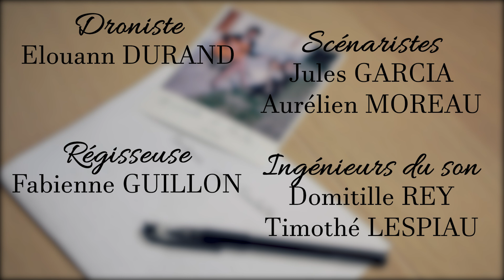Plus un mot - Court métrage - Festival Tous en short 2023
Imaginez perdre votre être le plus cher.

Court-métrage réalisé dans le cadre d'un festival inter-BTS métiers de l'audiovisuel nommé le festival Tous en short.
Le thème de l'édition 2023 était "Silence".